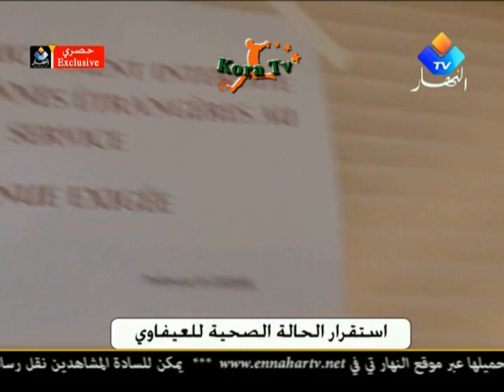Abdelkader Laïfaoui a l'hopital Mustapha Pacha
Le défenseur de l'USM Alger, Abdelkader Laïfaoui , victime d'agressions en fin du match de son équipe face au MC Saïda samedi, et toujours en observation à l'hôpital Mustapha Bacha (Alger)